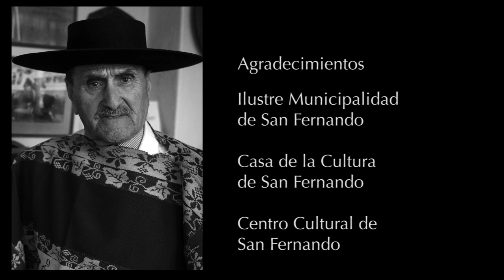Video Retrato Ruperto Valderrama. Somos San Fernando.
Ruperto Valderrama. Jinete de rodeo. 5 veces campeón nacional. En los años 60 fue conocido como "El Pele de las medialunas"
Este Videoretrato, es uno de 20 que acompañan la exposición e instalación fotográfica, sobre personajes representativos de la identidad cultural de San Fernando.
Proyecto financiado, a través de FONDART Regional, de la región de O`Higgins.
Fotografía / Rodrigo Pardo.
Dirección / Christian Pino.
Investigación / Cristian Zamorano.
Música / Lucio Sanchez.
Sonido / Miguel Yuing